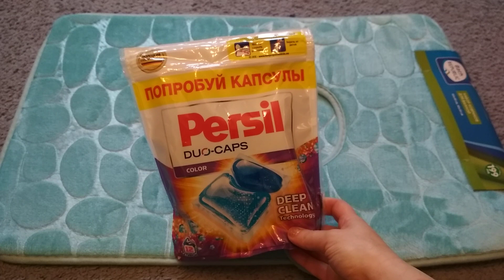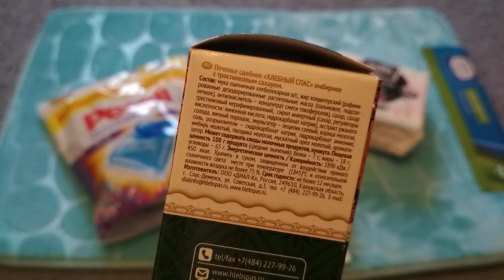5 ПРИЯТНЫХ НОВИНОК из ФИКС ПРАЙС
Имбирное печенье уже открыла - вкусное!